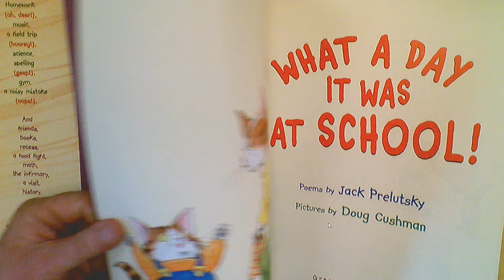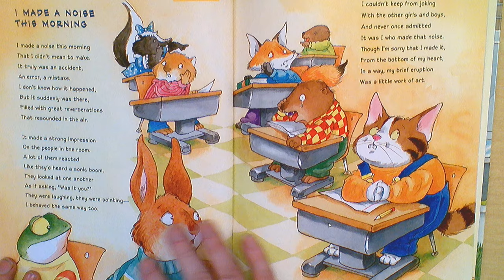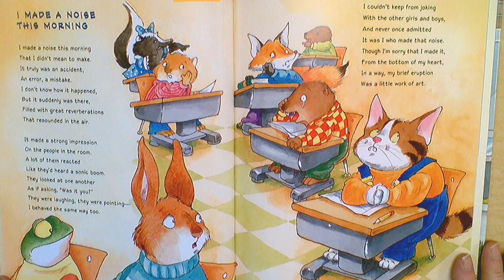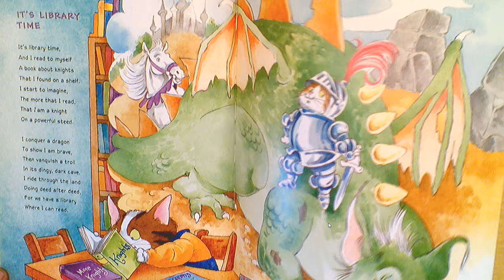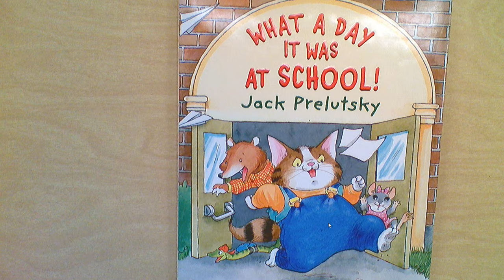What A Day It Was At School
Some Fun Poems, read kinda fast.